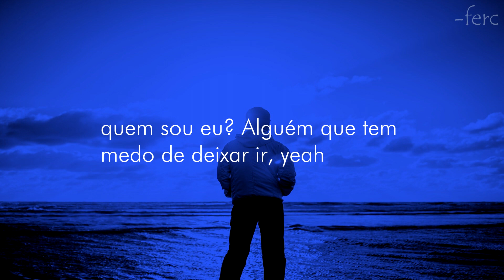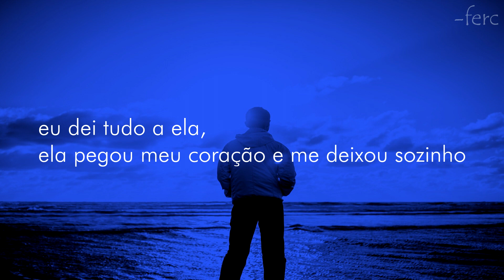XXXTENTACION - SAD! - Bryce Savage Cover (Tradução)